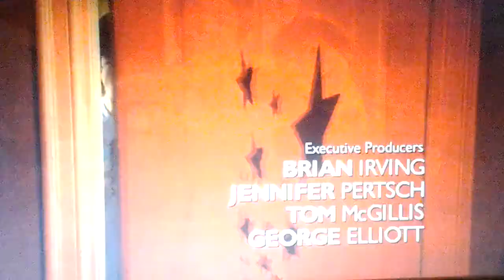My babysitter's a vampire titles